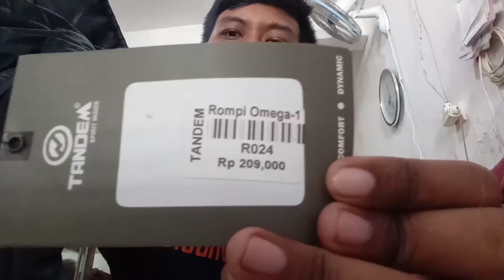ROMPI TANDEM OUTDOOR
Hallo teman teman semua di seluruh dunia terutama di indonesia kali ini saya akan mereview rompi dari tandem

Omega 2 adalah vest / rompi didesign dengan bahan taslan yang dipadukan dengan dakron sehingga rompi ini menjaga anda dari paparan angina saat berkendara , hiking , trekking , dan kegiatan luar ruangan lainnya.terdapat satu saku dada dan dua saku samping serta saku di bagian dalam rompi.tutup kepala bisa dilipat sesuai kebutuhan.
Fitur
- Terbuat dari bahan taslan dipadukan dengan dakron
- Saku dada
- Dua saku samping
- Saku di bagian dalam rompi
- Ada 2 pilihan warna dengan kombinasi
- Ukuran M, L, XL

Untuk teman teman semua yang sudah sabscribe saya ucapkan terimakasih dan untuk teman teman yang belum sabscribe buruan sabscribe